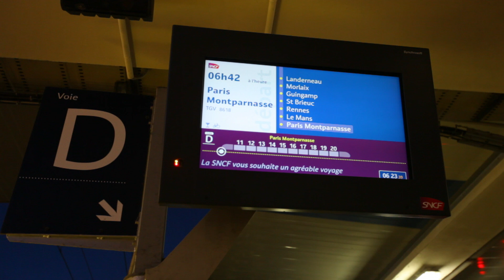9H30 DE VOYAGE POUR ALLER CHERCHER NOTRE VAN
A peine de retour en France, on tombe sur une annonce d'un van. Et c'est le coup de foudre ! Seul hic, il est à plus de 9 heures de train de Brest. C'est pas grave, on aime les longs voyages :)